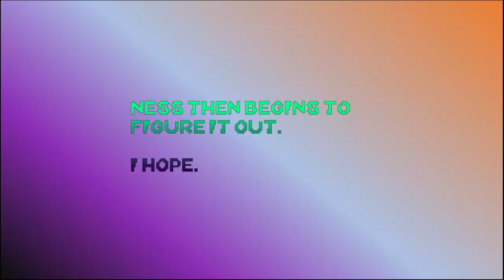Undertale - Part 3 - Bad Jokes. - TheBATs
Bad Jokes.
I also accidently used the wrong song at the end..

~~Music~~

Opposing Bloodlines - Castlevania Dracula X

~~TheBATs~~